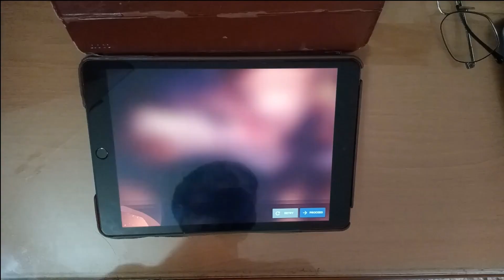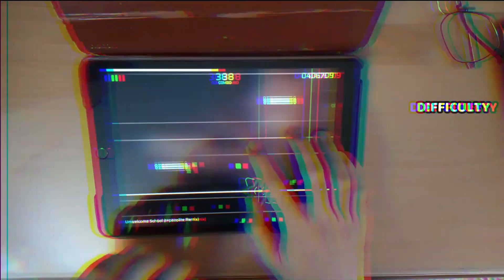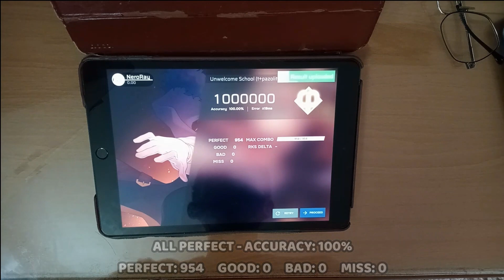【Blue Archive OST】Unwelcome School (t+pazolite remix) [IN 15 ] | ALL PERFECT!!! 【Phigros Fanmade】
Video Information:
- Game: Phigros fanmade
- Song: Unwelcome school (t+pazolite remix)
- Artist: ミツキヨ (remixed by t+pazolite)
- Difficulty: IN 15
- Charter: muyo Sensei in S.C.H.A.L.E
- Player: Nero Ray
- Gaming Device: iPad 9
- Recording Device: OPPO A54